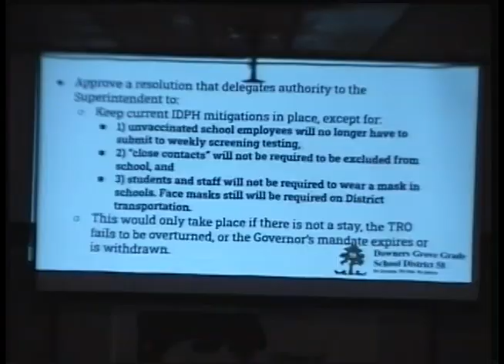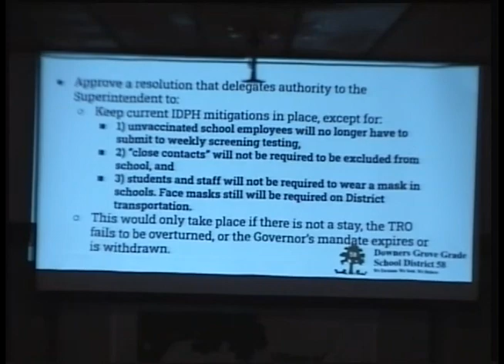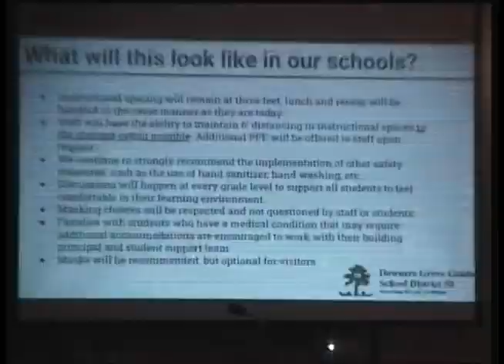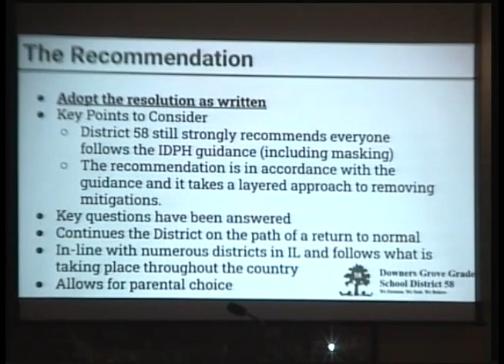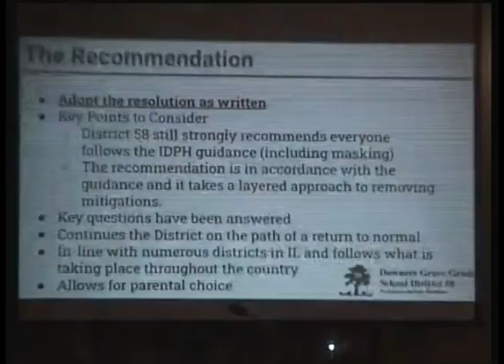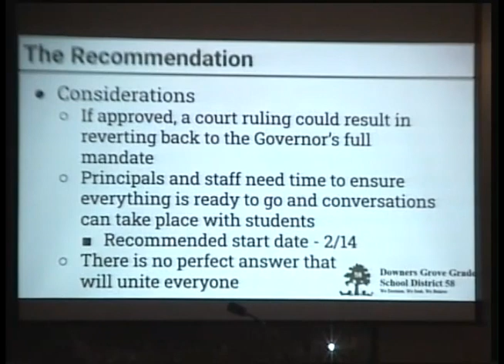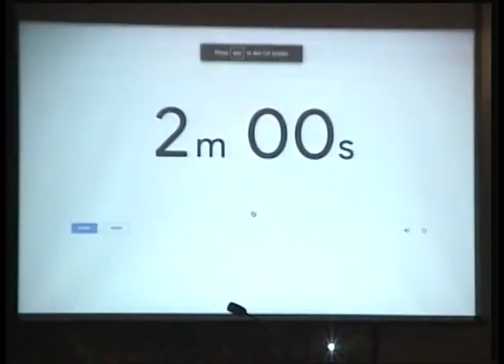District 58 School Board of Education Special Meeting February 10, 2022